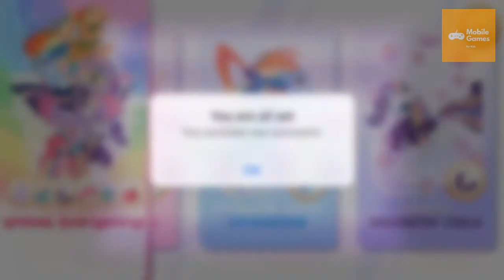My Little Pony Rainbow Runners Epic Colour Rush Unlock All Ponies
My Little Pony Rainbow Runners | Gameplay | Mobile Games 4 Kids

Budge Studios™ presents My Little Pony™ Rainbow Runners! A powerful color-stealing spell has been unleashed on Ponyville and it’s up to your favorite ponies to break it with the power of Friendship! Run, jump, awaken your ponies’ Rainbow Powers and use their epic abilities to bring the colors back to the world!

A COLOR FILLED ADVENTURE

• PLAY exciting missions all over Ponyville!

• RUN to close the color-stealing portals, one platform at a time!

• JUMP, FLY and SLIDE to avoid obstacles, holes and muddy puddles!

• TRANSFORM your ponies into their epic Rainbow Power form!

• COLLECT Pony Power and upgrade your ponies’ Rainbow Powers

• EMBARK on a personal quest with each pony

6 PONIES, EACH WITH THEIR OWN RAINBOW POWER AND SUPER FORM

• PRINCESS TWILIGHT SPARKLES: Clears the way of obstacles with her Magic Blast

• PINKIE PIE: Jumps higher than ever with her Mega Bounce

• RAINBOW DASH: Dashes and smashes through obstacles with her Rainboom

• RARITY: Attracts Pony Power with her Magnetic Personality

• APPLEJACK: Turns obstacles into apple sauce with her Apple Strike

• FLUTTERSHY: Glides gracefully over and above anything with her Super Flight

PRIVACY & ADVERTISING

Budge Studios takes children's privacy seriously and ensures that its apps are compliant with privacy laws. This application has received the “ESRB (Entertainment Software Rating Board) Privacy Certified Kids’ Privacy Seal”.

Before you download this app, please note that it is free to try, but some content may only be available via in-app purchases. In-app purchases cost real money and are charged to your account. To disable or adjust the ability to make in-app purchases, change your device settings. This app may contain contextual advertising (including the option to watch ads for rewards) from Budge Studios regarding other apps we publish, from our partners and from third parties. Budge Studios does not permit behavioral advertising or retargeting in this app. The app may also contain social media links that are only accessible behind a parental gate.

This application is subject to an End-User License Agreement available through the following

Budge Studios was founded in 2010 with the mission to entertain and educate children around the world, through innovation, creativity and fun. Its high-quality app portfolio consists of original and branded properties, including Barbie, Thomas & Friends, Strawberry Shortcake, Caillou, The Smurfs, Miss Hollywood, Hello Kitty and Crayola. Budge Studios maintains the highest standards of safety and age-appropriateness, and has become a global leader in children’s apps for smartphones and tablets.

HAVE QUESTIONS?

MY LITTLE PONY and all related characters are trademarks of Hasbro and are used with permission. Licensed by Hasbro.